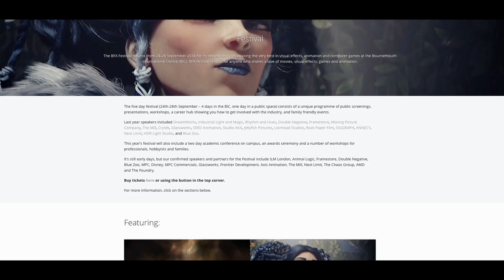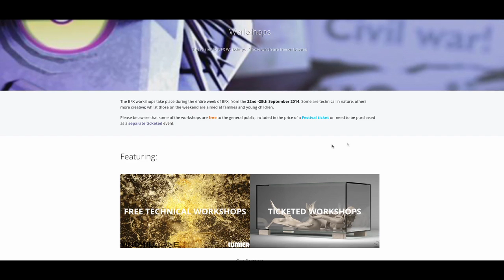The best of VFX and animation comes to Bournemouth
BFX Festival has something for everyone! From children's animation workshops through to masterclasses on the latest VFX software techniques. There will be screening of blockbusters accompanied by presentations on how the effects were executed and produced.